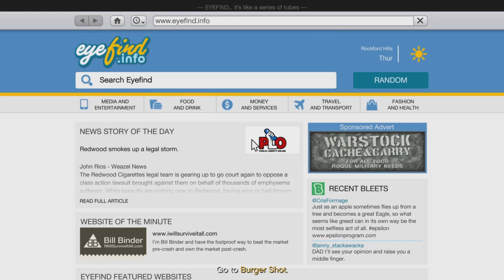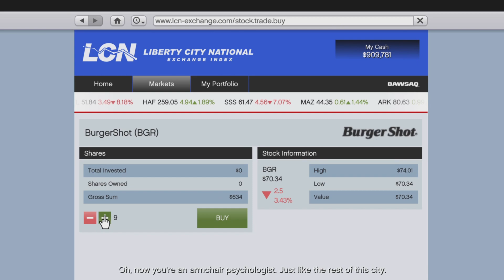GTA5 gameplay episode 10